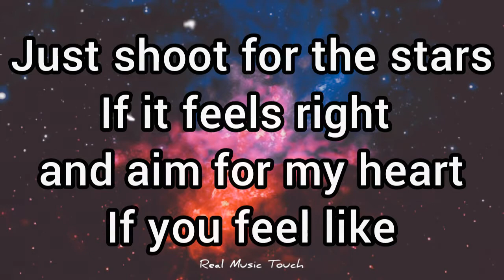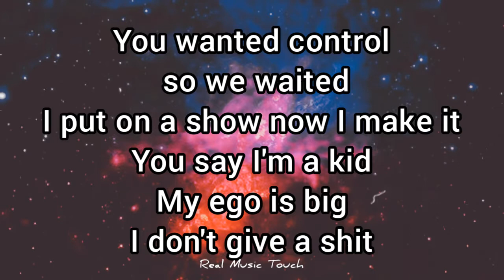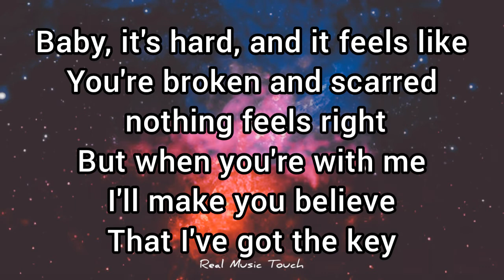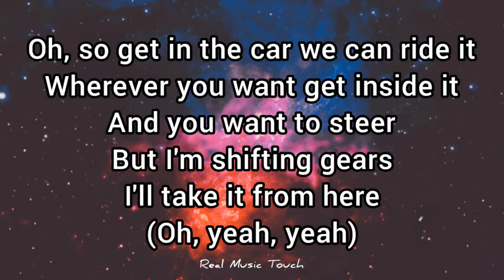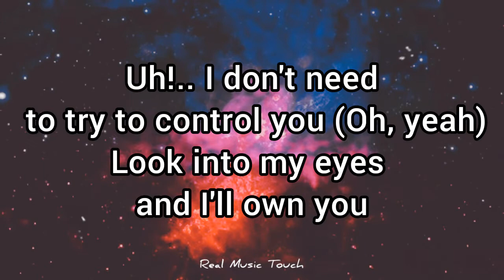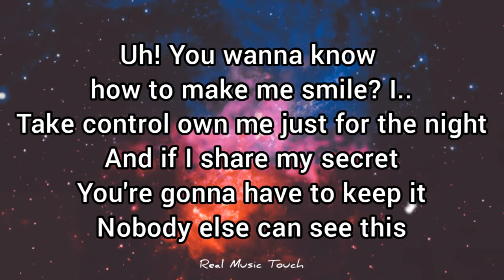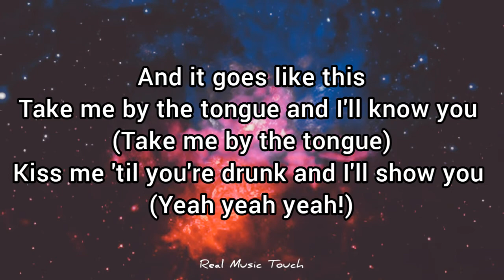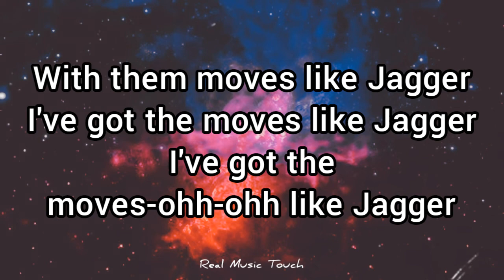Moves Like Jagger Maroon 5 ft. Christina Aguilera (Lyrics)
Moves Like Jagger song by Maroon 5 feat. Christina Aguilera
LYRICS:
"Moves Like Jagger"
(feat. Christina Aguilera)

Oh...
Oh!

Just shoot for the stars
If it feels right
And aim for my heart
If you feel like
And take me away and make it OK

You wanted control
So we waited
I put on a show
Now I make it
You say I'm a kid
My ego is big

And it goes like this (Uh)

Take me by the tongue
And I'll know you
Kiss me 'til you're drunk
And I'll show you

All the moves like Jagger

I don't need to try to control you

With them moves like Jagger

Maybe it's hard
When you feel like you're broken and scarred
Nothing feels right
That I've got the key

Oh
So get in the car
We can ride it
Wherever you want
Get inside it
And you want to steer
But I'm shifting gears
I'll take it from here (Oh! Yeah yeah!)

And I'll know you (Uh)

I don't need to try to control you (Oh, yeah)

I've got the moves like Jagger (Yeah yeah)

You wanna know how to make me smile
Take control, own me just for the night
And if I share my secret
You're gonna have to keep it

So watch and learn
I won't show you twice
Head to toe, oooh baby rub me right
But if I share my secret
Nobody else can see this (Ay! Ay! Ay! Aaay!)

And I'll know you (Take me by the tongue)
And I'll show you (Yeah yeah yeah!)